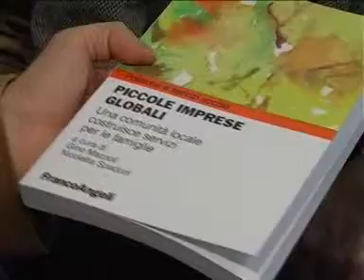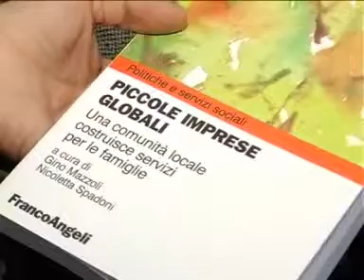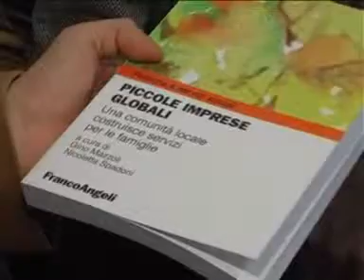Lavori in corso edizione del 30/04/2010 - Tra le righe, il libro Piccole imprese globali